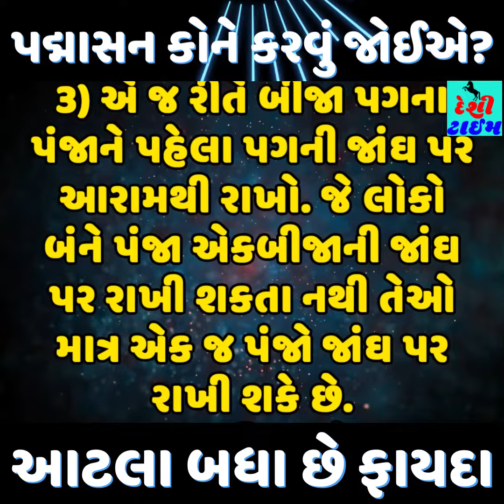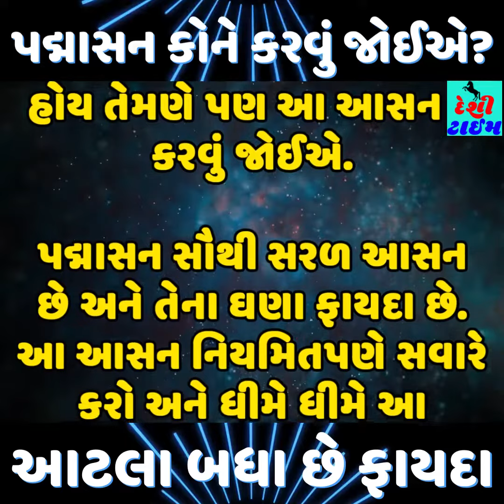પદ્માસન કોને કરવું અને કોને ના કરવું જાણો તેના ફાયદા | Who should do Padmasana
પદ્માસન કોને કરવું અને કોને ના કરવું જાણો તેના ફાયદા । પદ્માસન કોને કરવું । Who should do Padmasana । Padmasana । આસાન

પદ્માસન કોને કરવું જોઈએ?
આટલા બધા છે ફાયદા